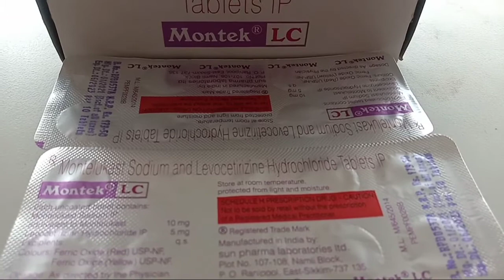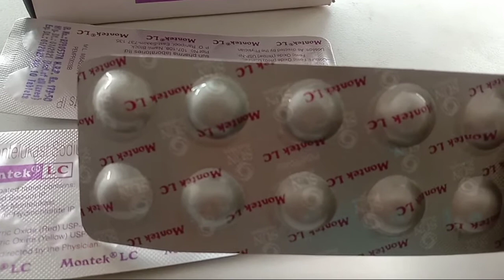Montak LC tablet how to use Sardi ka best tablet and itching